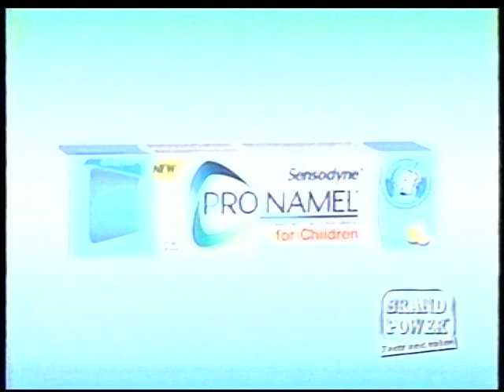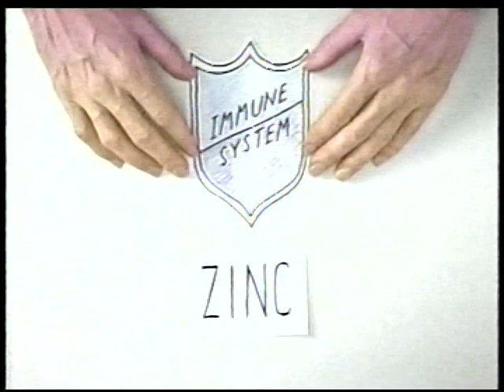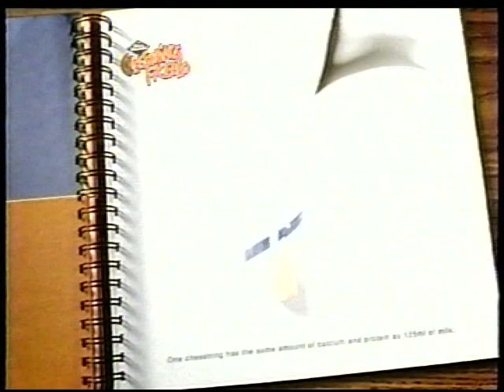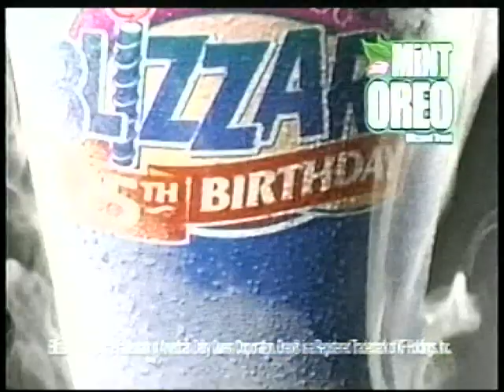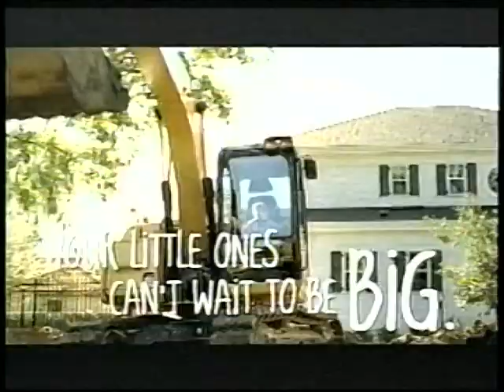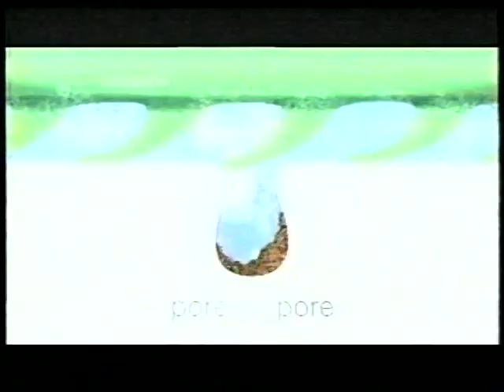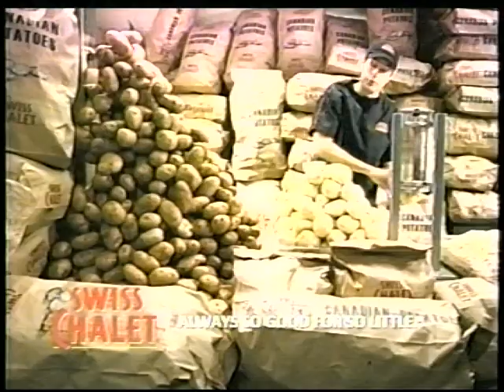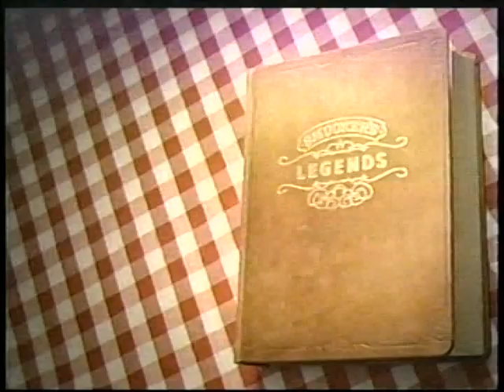YTV Commercials & Bumpers (18 March 2010)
I just moved to a new place, and am slowly getting the video equipment set back up again. In the meantime, here's a YTV rip I've been sitting on until I could get it properly dated. Most of this tape had NBC recordings, aside from this chunk towards the end, which my parents used to record iCarly episodes for my sister.

Timestamps:
0:00 10 Things I Hate About You (2009) on Big Fun Weekends
0:30 Get A Load of Milk "Dogs vs. Skeleton
"0:35 Hellman's Real Mayonnaise
1:06 Dairy Queen Lips "$4.99 1/3 Pound Double Cheeseburger" B
1:21 Get A Load of Milk "Divers"
1:25 Smuckers Strawberry Jam "Great Grandpa and the Little Cloud"
1:56 Brand Power features ProNamel for Children
2:26 Get A Load of Milk "Glow in the Dark"
2:31 Closed Captioning Brought to You by Sensodyne F
2:41 Knorr Sidekicks Side Dishes with 25% Less Sodium
2:57 Revlon Double Twist Mascara, featuring Jessica Alba
3:12 Fido Mobile: recycled plastic phones for $0 down payment
3:43 Walmart Pharmacists Have the Answers
4:12 Kraft Dinner "KD Pledge"
4:43 Eggs: Get Cracking, featuring champion hockey players Hayley Wickenheiser and Kim St-Pierre
5:12 Back to iCarly on Big Fun Weeknights "Card Trick"
5:18 Ice Age on ZapX Movies
5:28 Clorox Green Works Plant-Based Cleaner
5:58 Buick 2010 Enclave SUV
6:28 Yoplait Tubes Limited Edition "Cowboy"
6:58 Boston Pizza Kids Meals "Interrogation"
7:29 Revlon Pedi-Expert Pedicure Kit
7:58 You're Watching Big Fun Weeknights "Card Trick"
8:03 Black Diamond Cheesestrings
8:23 Black Diamond Cheese Varieties
8:32 Dell Inspiron 1564 Laptop
9:02 Dairy Queen Lips "$4.99 1/3 Pound Double Cheeseburger" A
9:32 Diary of a Wimpy Kid (2010) TV trailer
9:48 What's New? with Delaina Coffey, featuring Vaseline Sheer Infusion
10:17 Revlon Photoready Make-Up, featuring Halle Berry
10:33 Back to iCarly on Big Fun Weeknights "Card Trick" (duplicate)
10:38 10 Things I Hate About You (2009) on Big Fun Weekends "Kat" mini-promo
10:48 Europe's Best Frozen Fruits
11:18 Nesquik Quikmilk
11:48 Yoplait Minigo "Joey"
12:18: Hasbro Family Game Night "Wednesday"
12:34 Visine Dry Eye Enduring Moisture
12:48 L'Oreal Paris Feria Hair Dye, featuring Beyonce
13:04 Airwalk @ Payless Shoe Source
13:19 10 Things I Hate About You (2009) on Big Fun Weekends "Bianca" mini-promo
13:29 Black Diamond Funcheez Shaped Cheese
13:59 Revlon Photoready Make-Up, featuring Halle Berry (duplicate)
14:15 L'Oreal Paris Go 360 Clean Deep Facial Cleanser, featuring Freida Pinto
14:29 Fruits and Veggies: Mix It Up! PSA, presented by Canadian Cancer Society and Canadian Produce Marketing Association
14:59 Clorox Green Works Plant-Based Cleaner (duplicate)
15:29 What I Like About You on Big Fun Weeknights "Card Trick"
15:35 Closed Captioning Brought to You by Smarties
15:45 Never Stop Milk Fact Vs. Fiction "Rollerskater"
16:15 Swiss Chalet All-You-Can Eat Fries
16:46 Ital Pasta: Made For Pasta Lovers
17:15 Revlon Double Twist Mascara (duplicate)
17:31 L'Oreal Paris Feria Hair Dye (duplicate)
17:46 Dr. Oetker Shaker baking mixes
18:01 Playskool Busy Ball Popper
18:16 Boston Pizza Kids Meals "Interrogation" (duplicate)
18:46 Nesquik Quikmilk (duplicate)
19:17 Kraft Dinner "KD Pledge" (duplicate)
19:47 Smuckers Strawberry Jam "Great Grandpa and the Little Cloud" (duplicate)